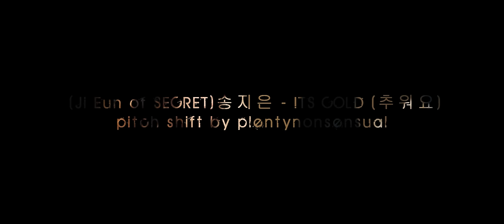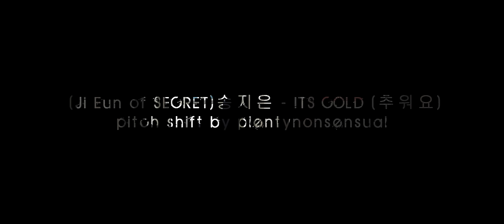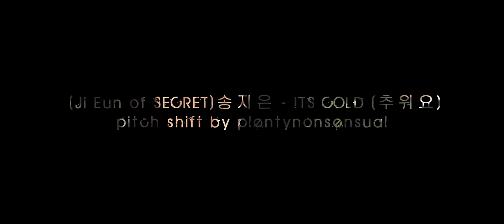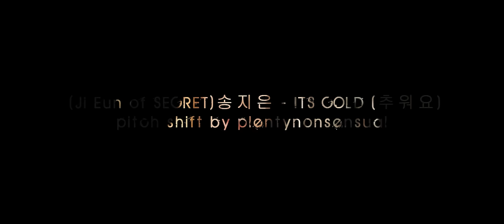송지은 (Ji Eun of SECRET) - It's Cold [추워요] 【Male Version】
Enjoy & I take requests~

I DO NOT SING IN THIS VIDEO. IT IS SIMPLY LOWERED IN PITCH BY SONY VEGAS.